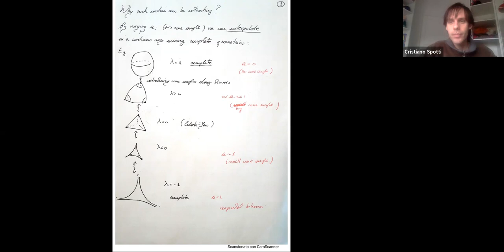Cristiano Spotti, Geometric aspects of Kaehler-Einstein metrics on klt pairs